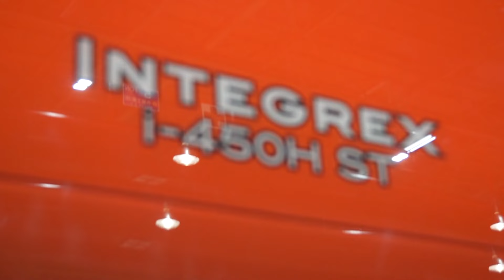INTERMAHER MAZAK INTEGREX i 450H ST E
Torno fresadora combinado horizontal: Integrex i-450H ST. Gracias al rediseño del frontal, la serie INTEGREX i-H mejora considerablemente la accesibilidad de equipos periféricos y automatizaciones.